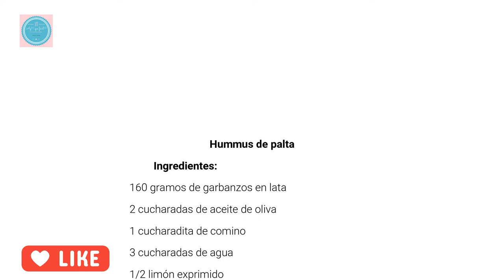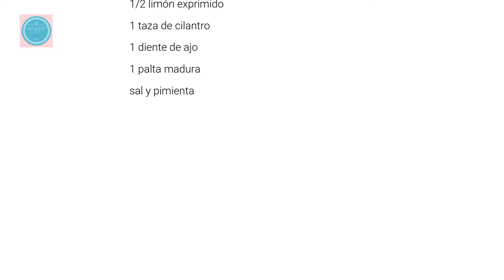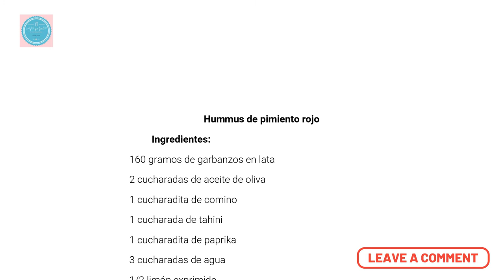Recetas imperdibles de 3 Hummus facilícimos y deliciosos / clásico / palta / pimiento rojo.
Cuando termine la cuarentena tienes que hacer un gran reencuentro con tus amigos y estos 3 deliciosos y fáciles hummus (clásico/palta/pimiento rojo) no pueden faltar en tu menú.

Me encantaría saber tu opinión acerca de mis recetas, si tienes alguna observación, sugerencia, alguna petición especial o simplemente contarme como les quedó, no olviden dejarme sus comentarios abajo. nada me encantaría más que me etiqueten en Instagram bajo el nombre de @ayquefacil mostrándome como les quedan sus preparaciones.

Les deseo un felíz día!!!

Besos.
Veronicastell